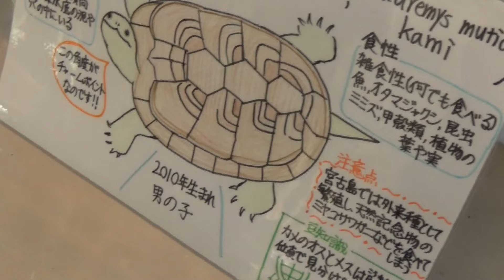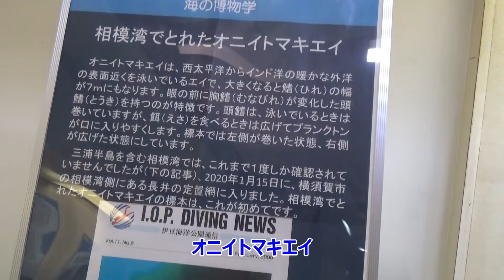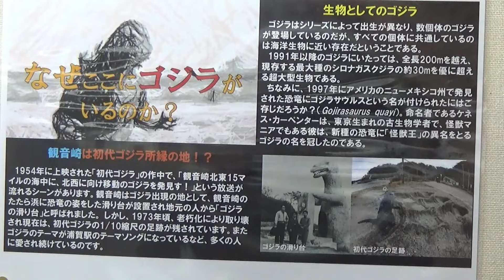【観音崎自然博物館】ゴジラ日本初上陸の地 じじいの散策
ゴジラが日本に初上陸した横須賀市観音崎たたら浜にある、観音崎自然博物館に行ってきました。